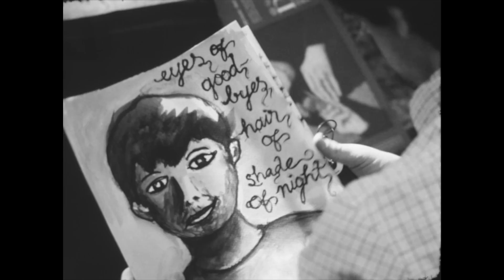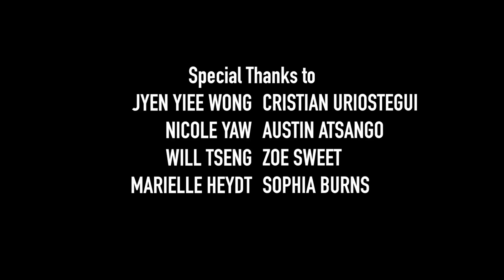[Short Film] Sing Me A Song In The Dark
Written and Directed by Sieu Nguyen
Cinamatography and Editing by Matias Breuer
Cast: Nicholas Mennona, Nancy Rubel, Kevin Gish, William Rubel
Music Composition by Sieu Nguyen
Sound Design by Sieu Nguyen
Voice by Joseph Szymanski
Faculty Advisor: Ken Robinson
Shot on 16mm B&W.
Vassar College Narrative Film Workshop 2015.